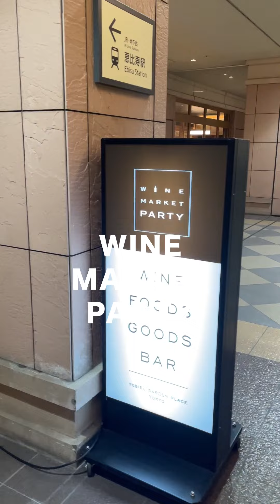地下セラー同様に湿度をキープ。フランス製セラーのフラッグシップ『ユーロカーブ Pure-M-C-PTHF』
ワイン王国 2024年5月号 No.140 連動企画🍷
ワインのポテンシャルを最大限に引き出す「ワインセラーとワイングッズ」
今、買うべきアイテムはどれだ！？

▼ユーロカーブ
問い合わせ先：日仏商事（株）